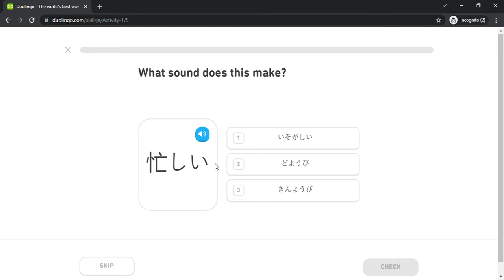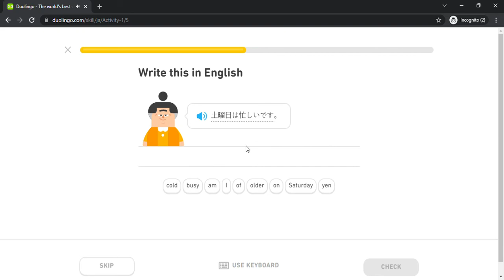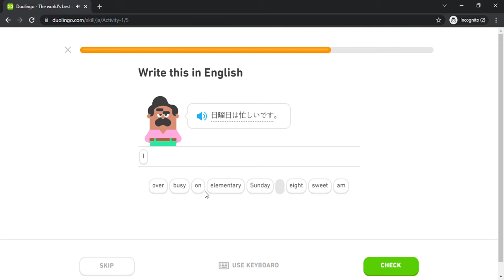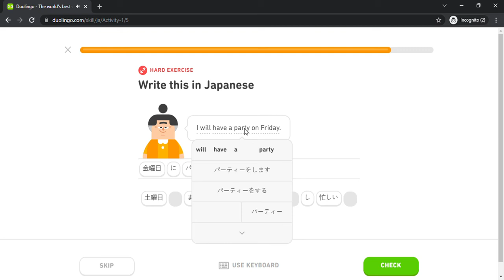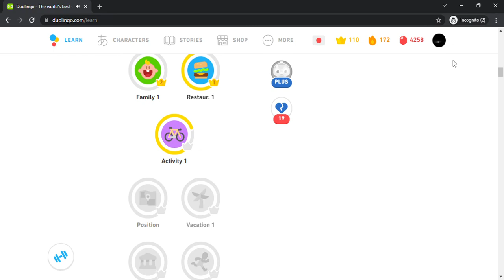Duolingo #304 Japanese - English (Part 5 - Activity 1)